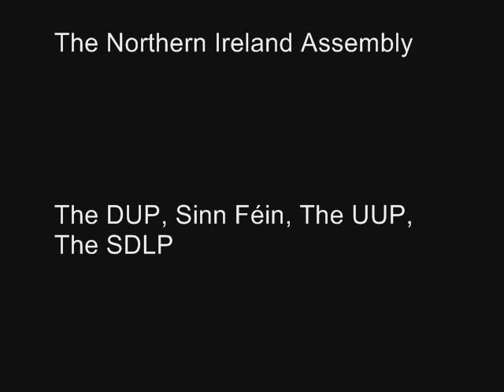who pulls strings teaser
Who pulls the strings?